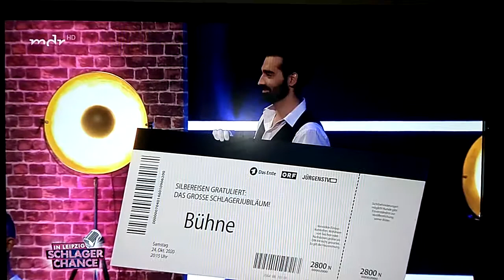Die Schlager-Chance in Leipzig Teil 1 ( 16.10.2020)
Die grosse Schlager-Chance in Leipzig
präsentiert von Florian Silbereisen

Mit dabei sind:
Marie Reim, Chris Kronauer, Vivien Gold und die Rockharmonix.

Die weiteren Künstler sind:
Beatrice Egli, Andy Borg, Thomas Anders, Stefan und Anna-Carina Mross

Wenn ihr mehr Videos sehen wollt, könnt ihr gerne ein Abo da lassen.